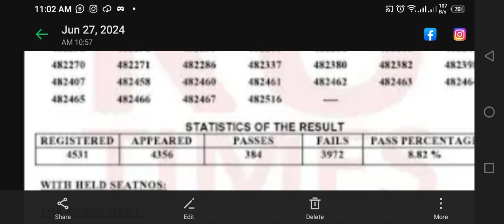Alert B.COM result very bad😳😳 new batch start Bs accounting finance and Economics 5july